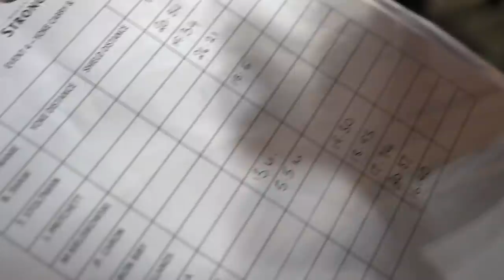When Rivals Become Friends - Worlds Ultimate Strongman 2019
30-meter truck pull
Log For Reps (180kg)
15-meter yoke run (300kg) and shield carry (180kg)
10 atlas stone series (100-200kg)

● Where do I work out? @THETRAININGHALL

The Training Hall
996 Lawrence Drive # 101